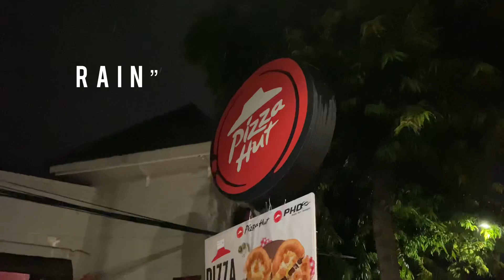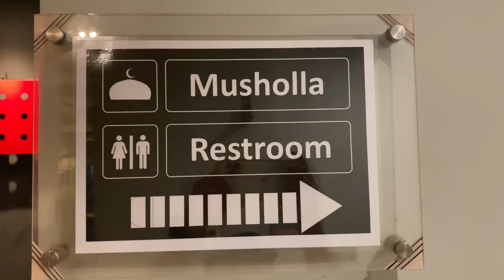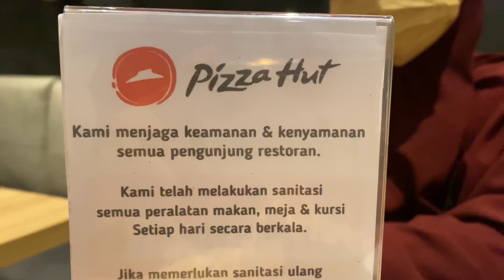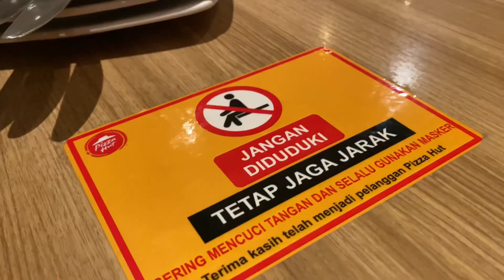DINNER pasta di Pizza Hut jalan Raya Darmo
Bismillah.
• Hari Senin 01/02/2022 •

Hi, Sahabat hari itu Kita lagi berkunjung diTempat makan yang sudah tidak asing lagi tentunnya ,yaitu PIZZA HUT tempat makan Favorit yang berasal dari Amerika adalah yang pertama kali memperkenalkan PIZZA diIndonesia lho Sobat. Padahal jenis makanan Pizza kan berasal dari Italia hehehe.
Ditempat tersebut tidak hanya menyajikan pizza Aja ya Sobat, tapi ada beberapa menu makanan & minuman lain seperti Pasta, meat ball, menu yang pakai Nasi, aneka jenis minuman dan banyak menu penutup lainnya.

Insya Allah, Sampai Jumpa di Video kami berikutnya.

TETAP SEMANGAT & JAGA KEBERSIHAN,
JAGA KESEHATAN selalu ya Brother and Sister…

Lokasi : PIZZA HUT Jalan Raya Darmo, Surabaya /Jawa Timur / Indonesia.

Kamera & Perangkat Lunak Pengeditan
Kamera: iPhone 11pro Max
Perangkat Lunak Pengeditan: VN